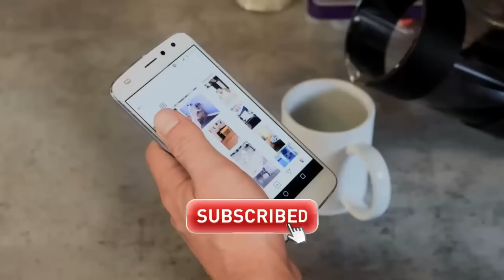¡¡AGUAS!! Jose Torres vuelve a HABLAR de LOS RIVERA y PEPE GARZA EXIGE RESPETO el rey de alto mando